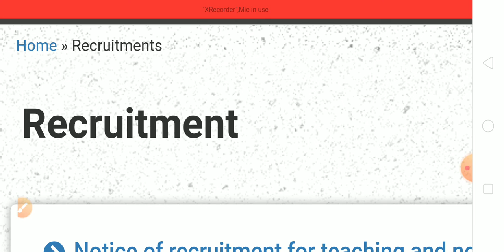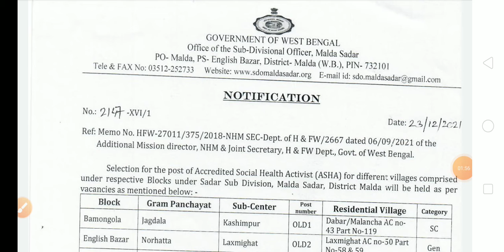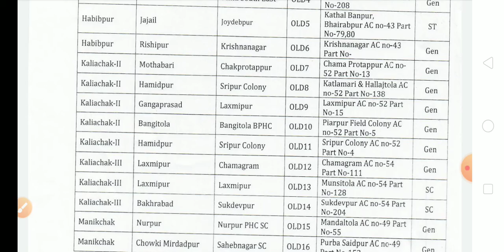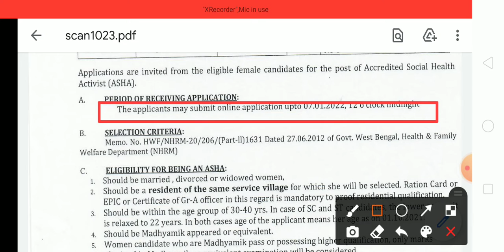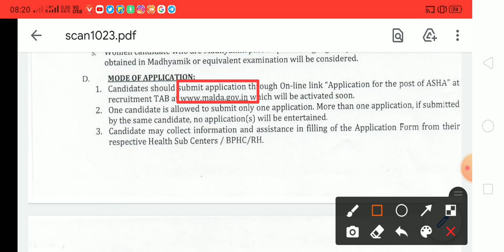west Bengal job news today,WB govt job news, BENGALI daily job news,wbpsc new Recruitment notice